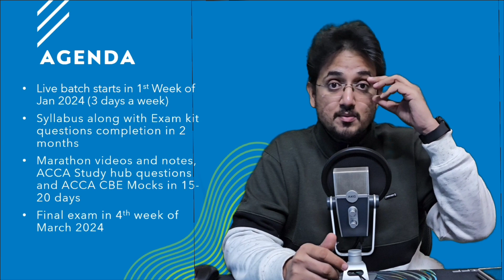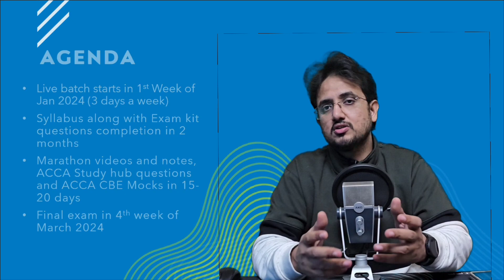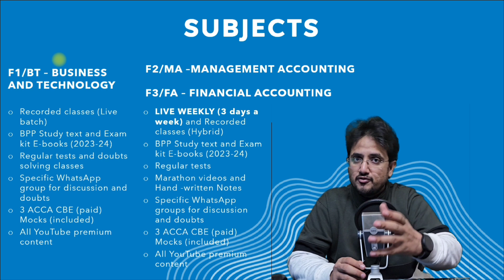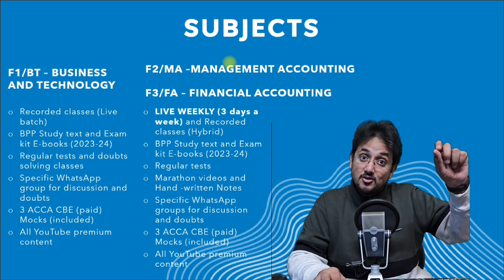ANNOUNCEMENT || ACCA Knowledge Level LIVE Classes || Starting Jan 2024 || All details in video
🚀 Exciting News for ACCA Aspirants! 🚀

Gear up for success with my ACCA Knowledge level LIVE Batches for the starting from 1st week of January! 📚✨ I'm thrilled to announce my specialized batches for

F1/BT - Business and Technology (Recorded plus doubt sessions), - 7999/-
F2/MA - Management Accounting (LIVE SESSIONS) - 11449/-
F3/FA - Financial Accounting (LIVE SESSIONS) - 11449/-

All-inclusive GST

Also for the students who take all the classes together for knowledge level, their ACCA registration will be done by us FREE OF COST!

All the information regarding the batch are shared in the video.

For registration or any query, please contact - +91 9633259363, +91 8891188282

Register now on the Wegyde App (available on Android and Apple) for a FREE Demo! 📲

Don't miss out on this opportunity to elevate your ACCA journey. 🚀🎓

ACCA Classes
ACCA knowledge level live classes
ACCA BT classes
ACCA MA classes
ACCA FA Classes .